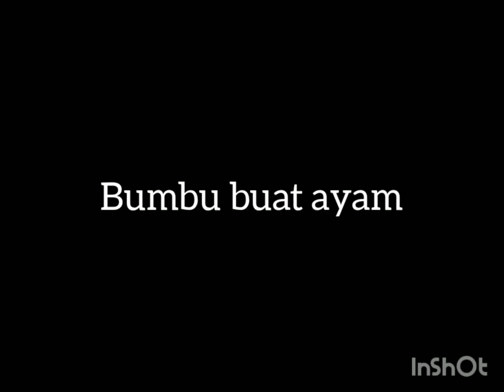bikin lemper, mudah caranya..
Resep
Resep bikin lemper
Resep rahasia lemper
Resep membuat lemper
Resep membuat lemper mudah